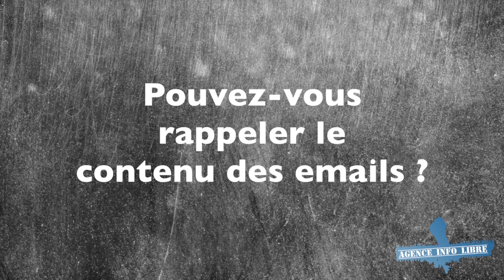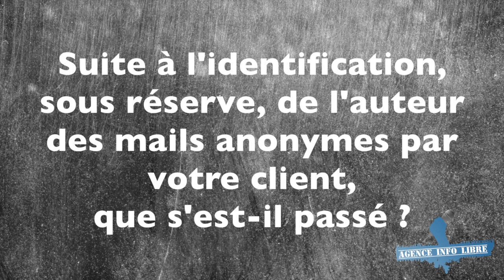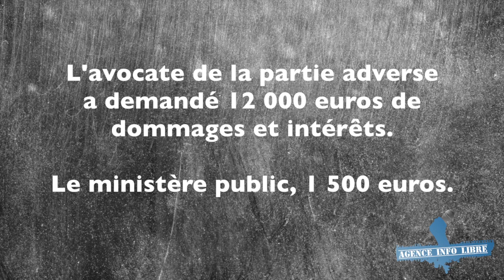Procès Alain Soral / Employé de la mairie de Toulouse : réaction de Me Drici (3 février 2014)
Lundi 3 février 2014, au Palais de justice de Toulouse, se tenait l'audience opposant Alain Soral à un employé de la mairie de Toulouse.

Suite à des menaces de mort reçues par un anonyme sur internet, Alain Soral est parvenu à identifier l'auteur présumé des emails litigieux.

Après la vidéo de l'entretien d'Alain Soral de novembre 2011 (partie 2),  l'employé de la mairie de Toulouse a déposé plainte pour diffamation, injure publique et atteinte à la vie privée.

Me Lahcène Drici réagit à la fin de l'audience de plaidoiries.